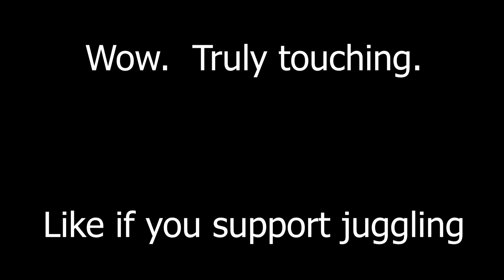Fake Juggling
An idea based off a 2016 Zak McAllister clip!

for every $15 Patron until supplies run out we will send you a Funicular Tee!

Our goal is to extend the juggling community to the mainstream and create a platform for juggling to be discussed and displayed in a way that compels a general audience. We deliver high quality juggling and related content every Monday and Friday at 12am! From tutorials to product reviews, discussion videos, meme videos, and some of the best technical performance in the world.